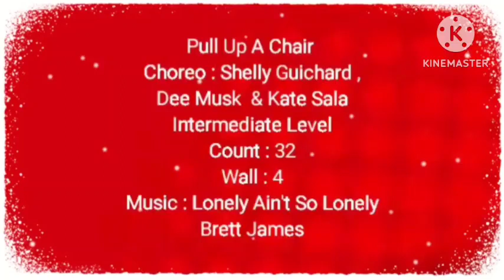Pull Up A Chair - Line Dance - Intermediate Level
Choreo :
Shelly Guichard ( UK ) , Dee Must ( UK ),&
Kate  Sala ( UK )

Intermediate Level
Count : 32 Wall : 4
Restart On Wall 2
               Brett James
( Album : Am I Now )
Demo  by Linda'S Dance Sport Mall